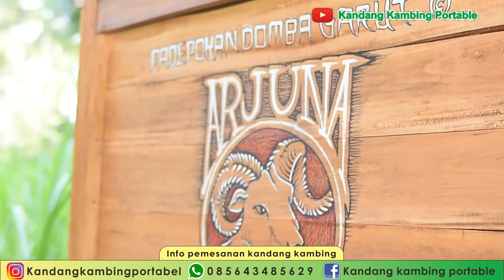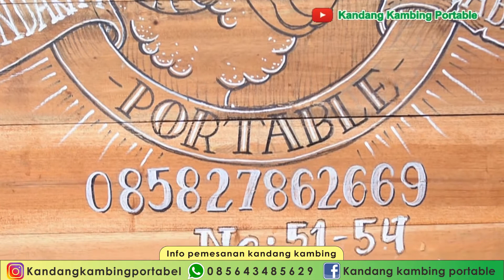Pemesan Kandang Domba Garut di Turi Sleman Yogyakarta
Produsen Pembuat Kandang Kambing, Rumah Kayu, Saung Dan Gazebo
Kandang kambing portabel spesialis pembuat kandang kambing dan domba yg bisa dibongkar pasang (knock down) dengan berbagai tipe kandang atap ataupun kandang tanpa atap, kandang model koloni ataupun model baterai dengan berbagai ukuran kandang sesuai dengan permintaan (costum), untuk info lebih lanjut silahkan langsung hubungi kami: